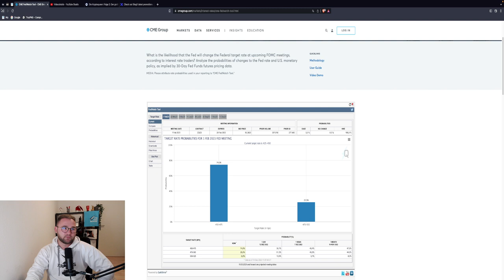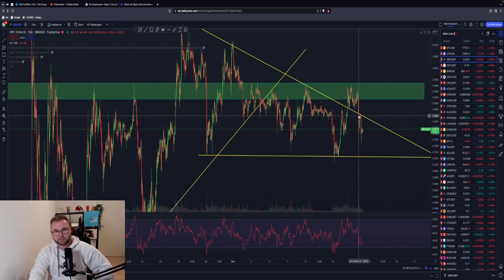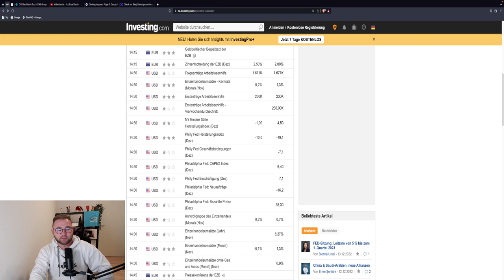🚨BITCOIN CRASH?!🚨 FED HAWKISH! Drohen uns neue LOWS? Zwischen den Zeilen! ETH, XRP TA & News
Timesteps:
00:00 Abo, Kommentar & Like nicht vergessen
00:30 Bitcoin, FED, traditionelle Märke, SPX, NDX, Ausblick
07:30 Ethereum